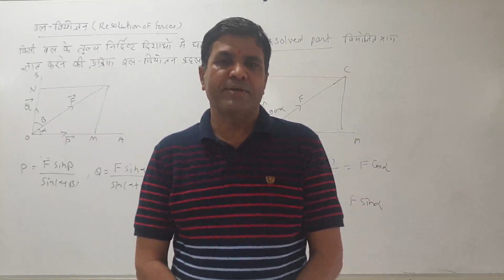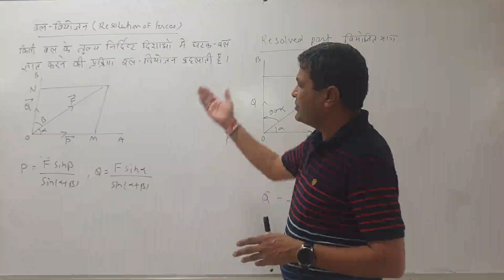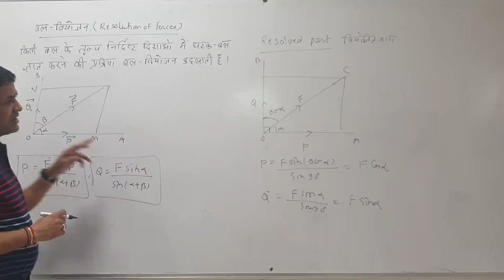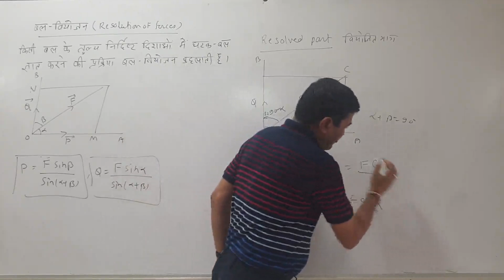B.SC.- II,PAPER- III,UNIT- I,LEC.- I By- P.Bhaskar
Resolution of Forces